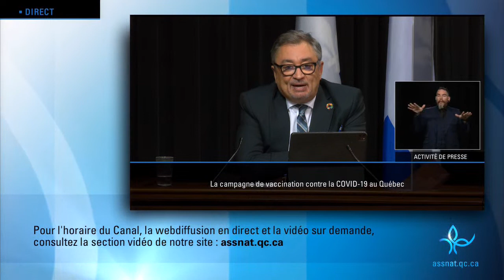Health officials to provide COVID-19 vaccination update in Quebec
Health Minister Christian Dubé, Dr. Horacio Arruda and Daniel Paré will provide an update on the COVID-19 vaccination plan.